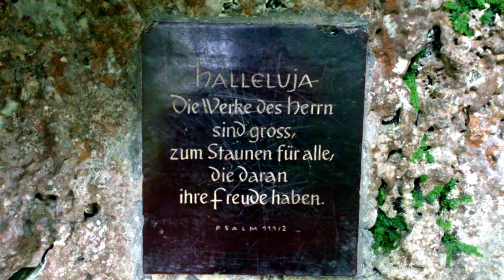Wandern in Deutschland | Wanderung Schwäbische Alb | Ruine Hohenurach - Uracher Wasserfall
Wir haben unsere Wanderung am Wanderparkplatz P19 begonnen. Der Wanderparkplatz Schulmeisterbuche liegt am Beginn des Seltbachtals, am östlichen Fuße des Schlossbergs. Von der Burgstraße (Umgehungsstraße, B28) zweigt die Zufahrt in Höhe der Seltbachstraße ab. Die Abzweigung ist gleichzeitig die beschilderte Zufahrt zur Jugendherberge.

Von hier aus sind wir zur Burgruine Hohenurach gelaufen, welche echt schön anzuschauen ist. Sehr verwinkelt, relativ groß und man kann in jeder Ecke was entdecken und hat eine mega Aussicht.

Von der Burgruine ging es dann weiter zum Uracher Wasserfall (37m), welcher wunderschön ist, aber dadurch auch stark besucht. Besonders oberhalb des Wasserfalls, wo es Bewirtung gibt, waren extrem viele Leute unterwegs. Aber auch unten musste man regelrecht Schlange stehen, um ein Foto aus der Nähe machen zu können.
Also, wer sich dieses Naturspektakel gerne ansehen möchte, muss sich wie bei so vielen schönen Attraktionen damit abfinden, dass er es nicht für sich allein beanspruchen kann.
Wer mehr auf einsame Wanderungen steht, sollte vielleicht in der Nebensaison gehen. Der Wasserfall ist frei zugänglich und daher immer geöffnet. Wenn es im Winter zapfenkalt wird, kann es sogar vorkommen, dass er einfriert. Aber das ist wohl sehr selten der Fall und von daher kommen nur wenige in den Genuss dieses Anblicks.

Dinge, nach denen ich gefragt wurde:

Sehr leichtes Smartphone-Stativ, ideal für die Reise*
Mein Trekking-Rucksack (leider gibt es meine Farbe nicht mehr):
in Grau*
in Türkis*
in Blau*
2-l-Trinksystem für den Rucksack*
Flouridfreies ZahnKONZENTRAT, ideal für die Reise*
Deo-Creme OHNE Aluminium, Parabene, Alkohol und Tierversuche*

*Bei den mit einem Sternchen * versehenen Links handelt es sich um Partnerlinks, das heißt, bei einem Kauf über solch einen Link erhalte ich eine kleine Provision. Der Preis ändert sich dadurch nicht.